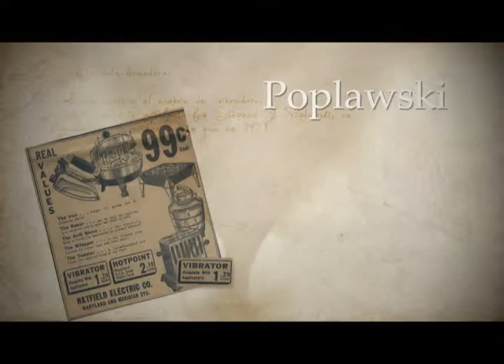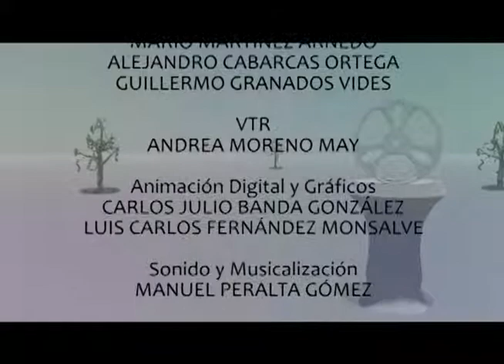Al Pie de la Letra Primera Temporada (capitulo 3)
Al Pie de la Letra, el espacio del canal UdeC TV para aprender y debatir acerca de todas las artes.
No se lo pierdan todos los martes 4:00 P.M